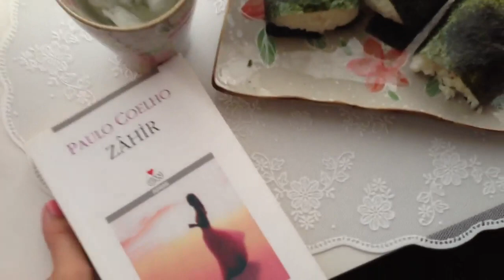Onigiri yapımı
Öğle yemeğinde kendime onigiri yaptım

Daha fazla video için kanalımıza üye olmayı ve beğen tuşuna basmayı unutmayın :)